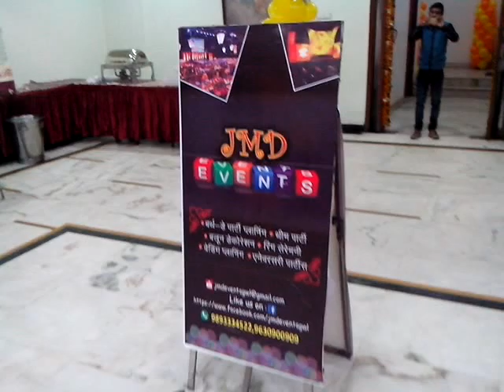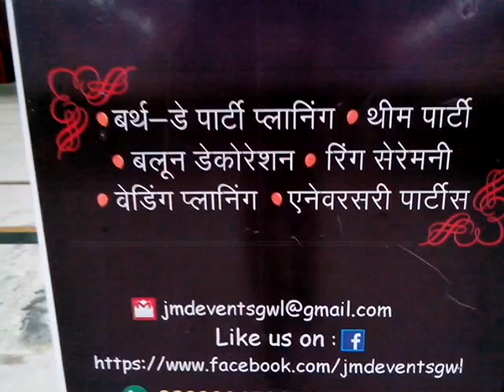Jungle Theme Balloons Decoration | Birthday Decoration Gwalior